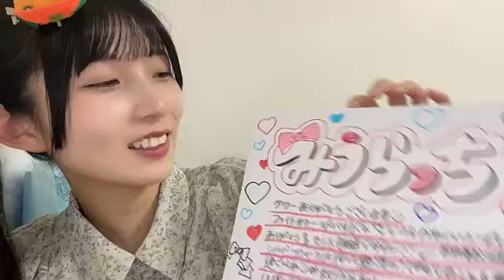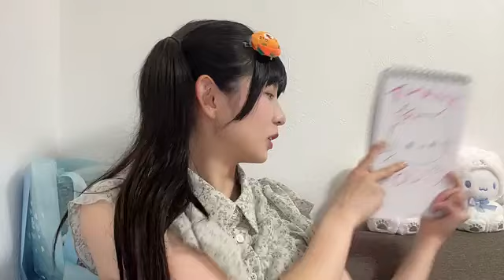2024年09月15日 尾崎 世里花（STU48 2期生）